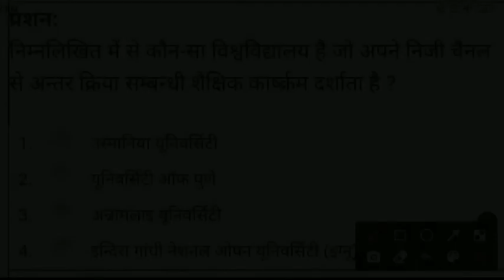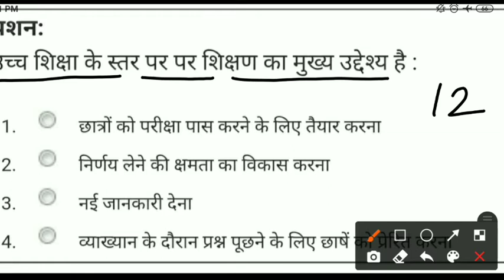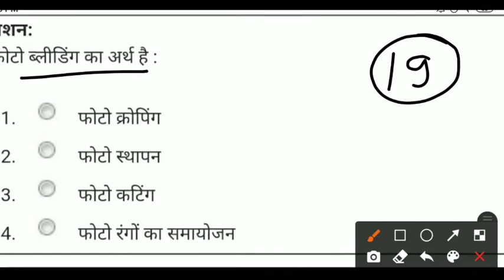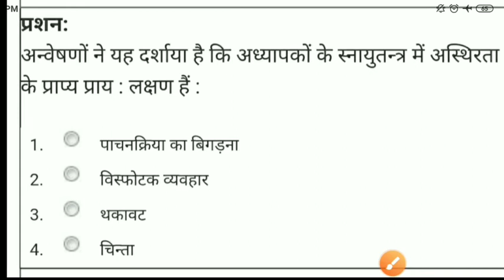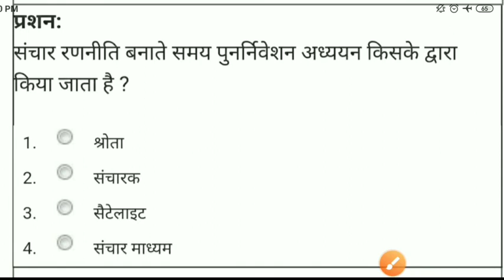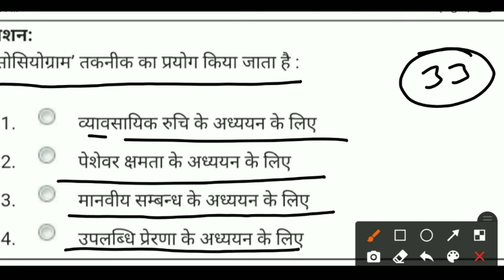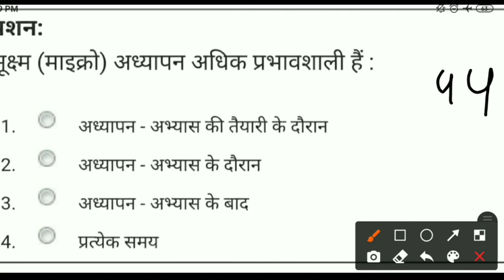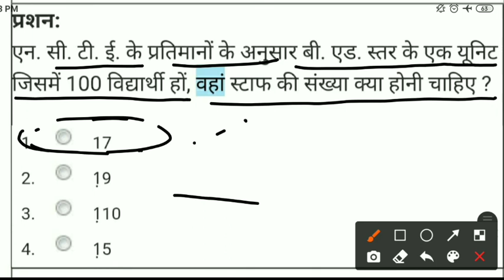Ptet2020 मॉडल पेपर/ PTET 2020 Model paper/very important question ptet2020/ptet 2020 मॉडल पेपर/ gk